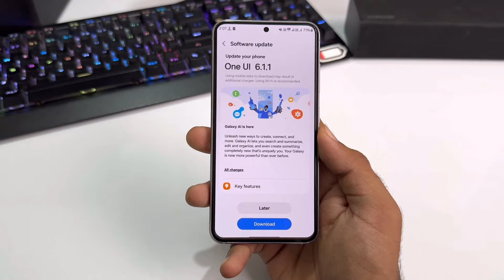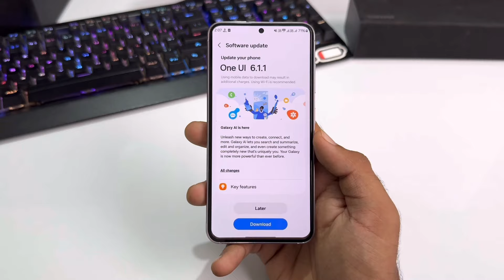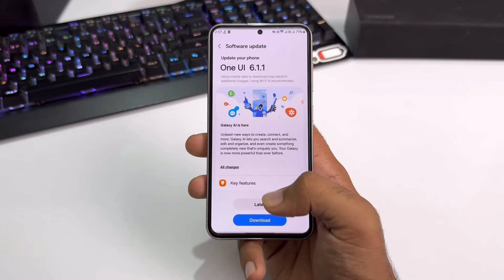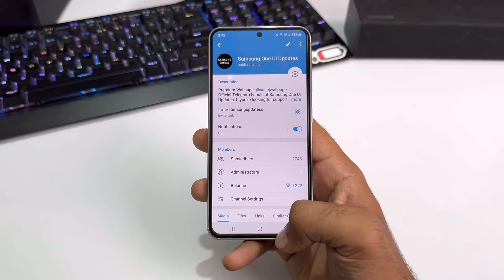Samsung S22/S22+/S22 Ultra One Ui 6.1.1 Update : Features & Release Date 🔥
samsung android 15 update list samsung android 15
update